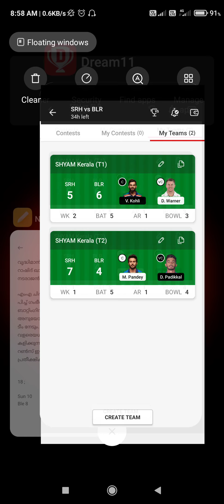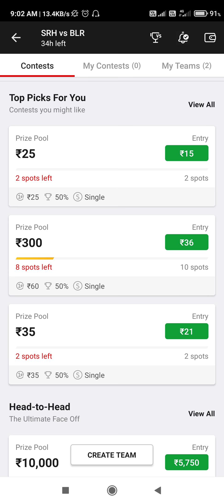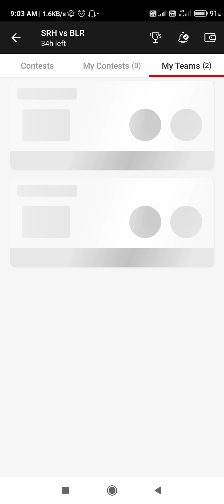dream11 team of today match SRH vs BLR dream 11 today match best team predection#ipl2021#srhvsblr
1.
2. Use my invite code SHYAMP2393JK
3. Get ₹200 in discounts

vivo ipl 2021 dhoni,
vivo ipl 2021 song,
dream11 malayalam news,
dream11 malayalam whatsapp group link,
dream11 malayalam tips,
dream11 malayalam today,
dream11 malayalam tricks,
isl dream11 malayalam,
dream11 cash withdrawal malayalam,
dream11 football malayalam,
dream11 malayalam review,
dream11 bonus cash malayalam,
dream11 cheating malayalam,
dream11 name change malayalam,
dream11 pan card malayalam,
dream11 invite code malayalam,
dream11 download link malayalam,
dream11 free entry malayalam,
dream11 football tips malayalam,
dream11 fairplay violation malayalam,
dream11 hack malayalam,
dream11 today match malayalam,
dream11 money withdrawal malayalam,
dream11 malayalam prediction,
dream11 password malayalam,
dream11 withdrawal process malayalam,
dream11 playing malayalam,
dream11 practice contest malayalam,
dream11 paise withdrawal malayalam,
dream11 withdrawal problem malayalam,
dream11 team malayalam,
dream11 winner malayalam,
dream11 winning tricks malayalam
today dream11 quiz answers,
dream11 abu dhabi today,
today dream11 team dub vs fuj,
dream11 today match dream11,
today dream11 expert team,
dream11 expert team today match,
dream11 ecs t10 today match prediction,
dream11 free entry today,
india england dream11 today,
india england today dream11 team,
today dream11 team ecs t10,
euroleague basketball dream11 today,
today dream11 football team,
today dream11 football,
today dream11 fantasy cricket team,
today dream11 football team prediction,
today dream11 free entry code,
today dream11 fantasy team,
today dream11 football match prediction,
today dream11 grand league team,
today dream11 gl team,
adda guru dream11 today,
stats guruji dream11 today match,
grand league dream11 today match,
win guruji dream11 today,
money guruji dream11 today match cricket,
today dream11 highest points,
dream11 handball team today,
h2h dream11 today match,
vijay hazare today dream11,
handball dream11 today,
dream11 today match highlights,
today dream11 india vs england,
today dream11 ind vs eng,,

rules raja dream11 today match,
today dream11 pitch report,
today dream11 team roy vs pan,
rcb vs sta today dream11 team,
today dream11 super smash,
sureguruji dream11 today match,
dream11 team selection today match,
wi sl dream11 today,
dream11 player selection today match,
today dream11 team sa vs pak